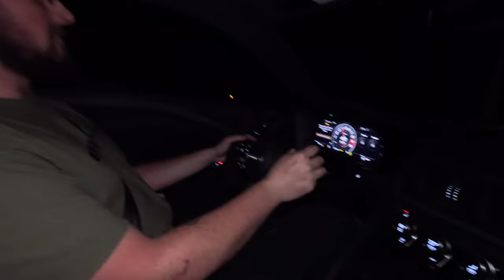CRAZY! HE LET ME DRIVE HIS AUDI R8... THEN RIDE IN A NASCAR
Wow, What a crazy weekend. I got to ride in a real Nascar and then my Tuner let me drive his Audi R8 Supercar and I filmed it all...

BIGGEST MONEY SAVINGS ANYWHERE ONLINE + FREE CERAMIC COATING + WHEEL CLEANER & SHIPPING + FREE 3 YEAR ROAD HAZARD WARRANTY!

SAVE MONEY ON PARTS:
MY VEHICLES:
2022 HARLEY DAVIDSON STREET GLIDE ST
2024 FORD MUSTANG GT
2022 FORD F-150 XLT FX4